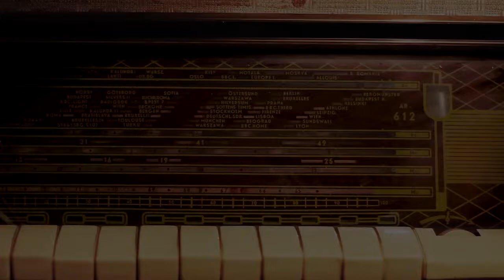VILLAGE RADIO: Melanie Horsnell - Princes Park Motel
Melanie Horsnell has been described by the Sydney Morning Herald as having a voice of ‘the utmost delicateness’, as a ‘songwriting gem’ by The Australian. Based in Candelo in southern NSW, Melanie has recorded Eleven albums and EPs.

This track is performed live and recorded in one take in Candelo in conjunction with Candelo Arts Society.

Pre-order Melanie's upcoming album Trobairitz NOW at